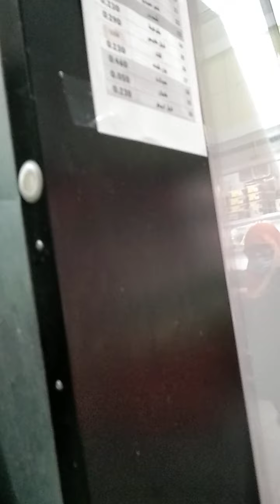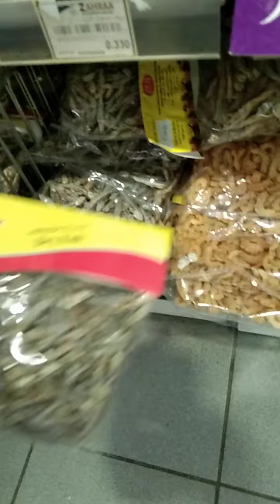😂Walang mask 🎭 si kabayan ??,😲☺️☺️Hugot malunggay😂